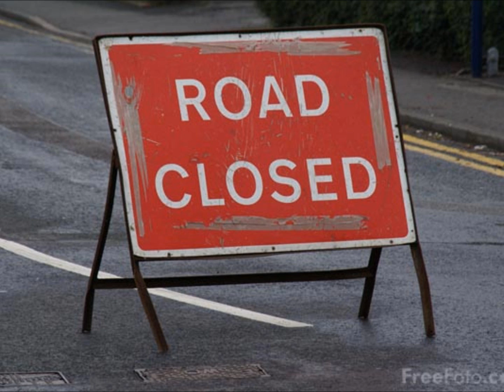Cabana nr 5 Moraru Andrei